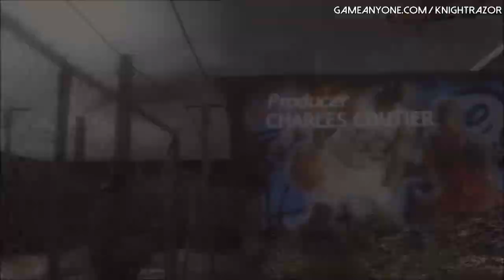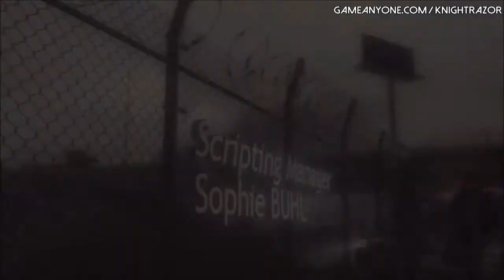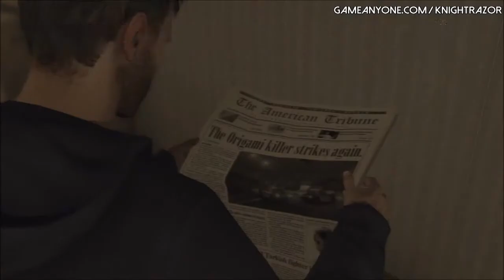Heavy Rain - #3 - Father and Son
Heavy Rain - Father and Son

Platform: PS3
Release: February 2010
Rating: M